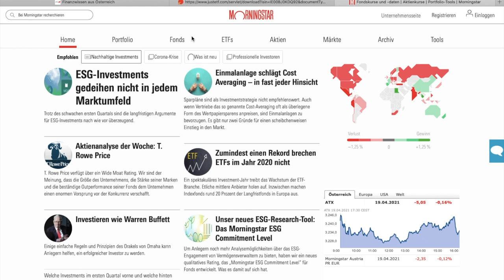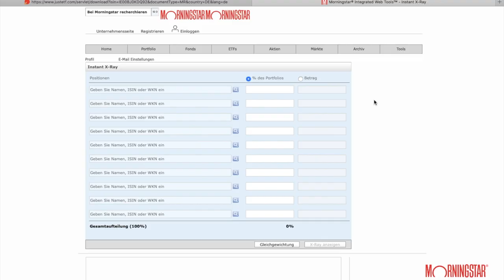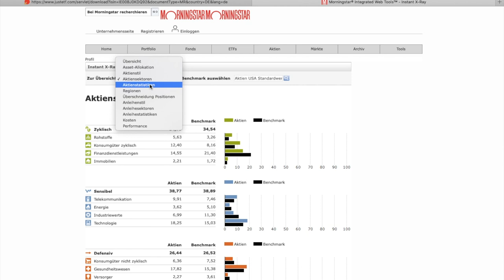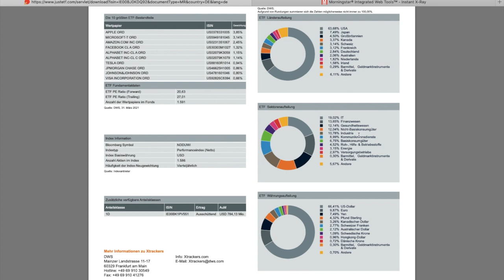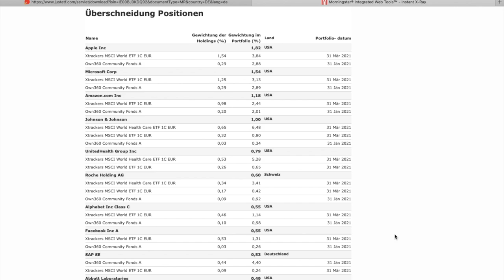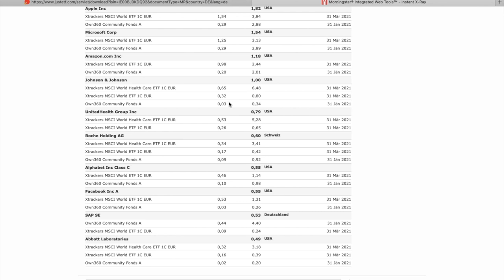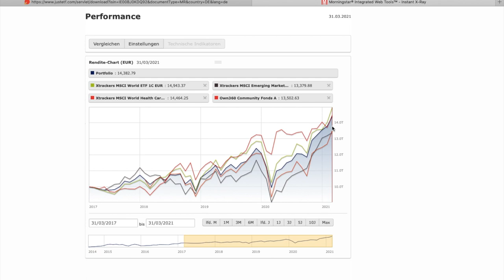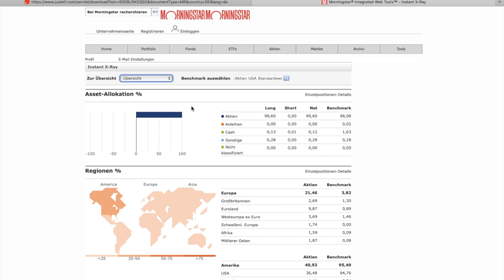Finanztool um Korrelationen zu erkennen! - Morningstar X-RAY Analysetool für Dein ETF Portfolio!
Mit diesem kostenlosen Analysetool kannst Du Dein ETF bzw. Fondsportfolio ganz genau durchleuchten. Besonders gut gefällt mir die Möglichkeit, Überschneidungen zu erkennen sowie die Performance Ansicht. Das Tool ist wie Portfolio Performance, nur eben für ETF Anleger ;)

Warum wir TradeRepublic nicht nutzen, erfährst du auf unserer Website!

00:00 Intro
00:30 Morningstar
00:47 Finanzenverstehen.at
01:14 Analysetool für ETFs und Aktien
01:39 Übersicht Analysetool
02:31 Sektorenaufteilung
03:07 Aktienstatistik
03:26 Aufteilung nach Regionen
04:51 Überschneidungen im Portfolio erkennen
06:41 Performance Tracker
07:03 Persönliche kurze Geschichte
08:09 Fazit